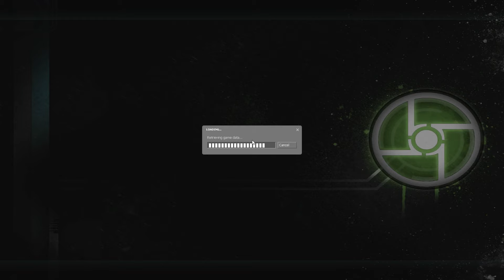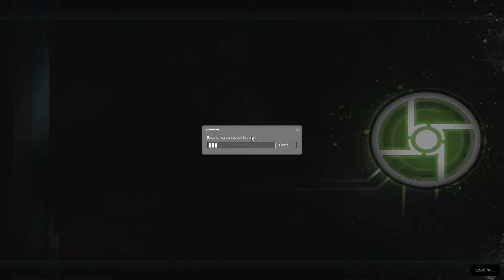Co-op Half Life 2 - Pt. 2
Gordon Freeman awakes from his slumber...
Also, this has a drinking game element to it!